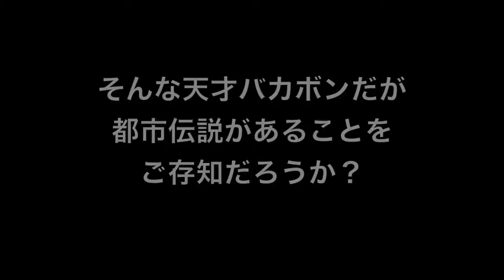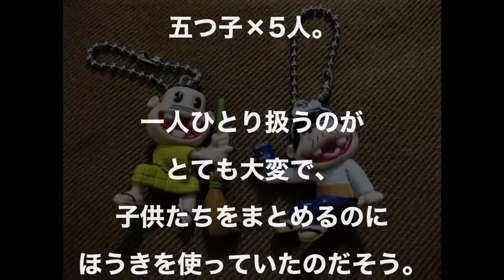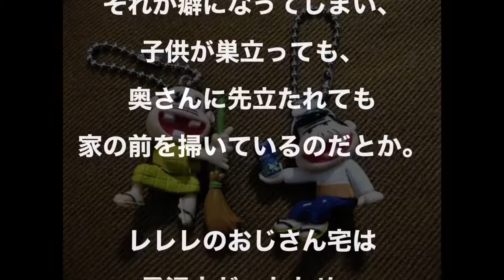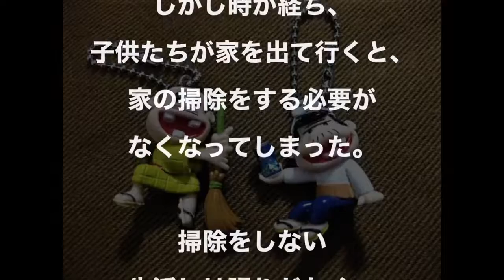【都市伝説】レレレのおじさんがほうきを掃いている理由とは！？（天才バカボン）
天才バカボン（てんさいバカボン）は、赤塚不二夫、フジオ・プロのギャグ漫画だ。赤塚の代表作で、これまで4回にわたってテレビアニメ化されて、劇場用アニメやテレビドラマも制作されている。